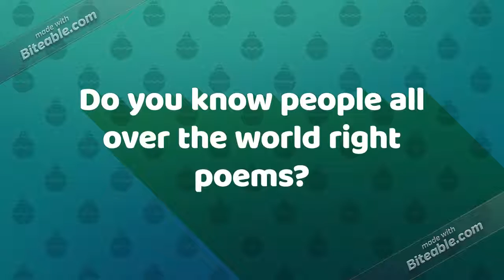Intro for Easy Monday